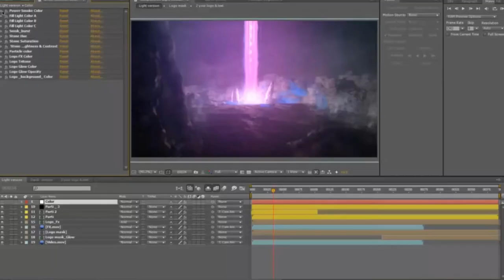Power Landing - Intro Logo Template FREE Download (After Effects)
100% FREE DOWNLOAD AND USE IT